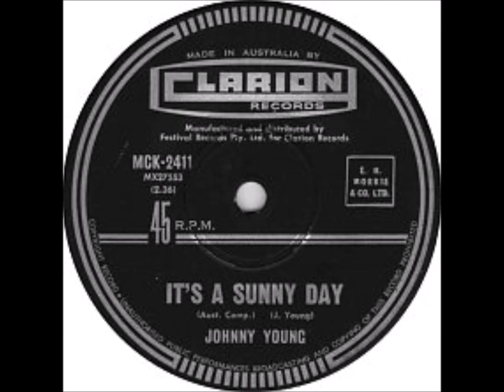Classic Aussie Singles - It's A Sunny Day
“Johnny Young” (born Johnny Benjamin de Jong; 12 March 1947) is an Australian singer, composer, record producer, disc jockey, television producer and host. Originally from Rotterdam, Netherlands, his family settled in Perth, Western Australia in the early 1950s. Young had a career in the 1960s as a pop singer and had a number one hit with the double-A-side, "Step Back" and "Cara-lyn" in 1966, and his profile was enhanced by a concurrent stint as host of the TV pop program The Go!! Show. As a composer, he penned number one hits, "The Real Thing" and "The Girl That I Love" for Russell Morris, "The Star" for Ross D. Wyllie and "I Thank You" for Lionel Rose and the hit single "Smiley" for Ronnie Burns. After his pop career ended he returned to TV where he presented and produced the popular television show, Young Talent Time, which screened on Network Ten from 1971 to 1988 – it launched the careers of teen pop stars Jamie Redfern, Debra Byrne, Dannii Minogue and Tina Arena – typically each episode closed with a sing-along rendition of The Beatles song "All My Loving". On 9 March 1990, Young was inducted into the TV Week Logie Awards' Hall of Fame. On 27 October 2010, he was inducted into the Australian Recording Industry Association (ARIA) Hall of Fame by Arena who performed his song, "The Star". He is the first person to be inducted into both halls. “It’s A Sunny Day” was a hit in August 1968.